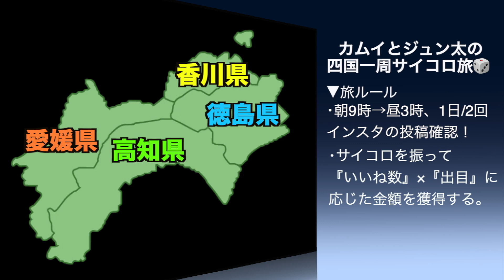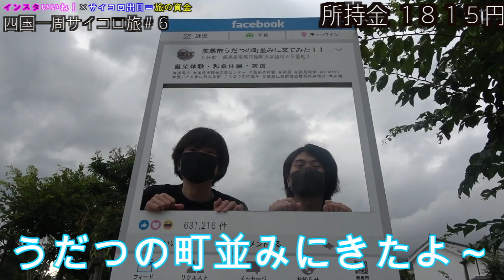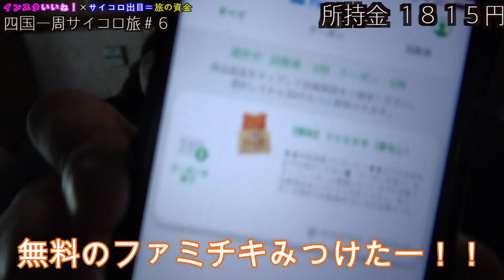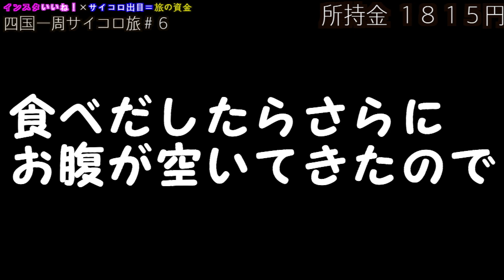【キャンピングカーの旅】知らないと損をする無料クーポンを使っておにぎりにお菓子GET！#6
おはようカムイです！

いつも沢山のいいね！ありがとうございます。

うだつの街並みに到着するも、サイコロ①が出て全額没収されました。

カマキリと向き合って４０年の愉快なおじさんと語り合ったら、無料でおにぎり、チキン、チョコレートを食べれる仙術を習得します。

カムイ　@kamuiden0526
ジュン太　@jy.1211

カイジ
人生ゲーム
男旅
貧乏旅
車中泊
観光地紹介